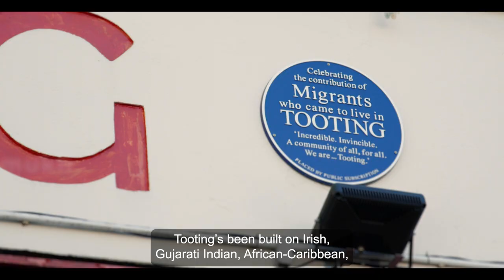Wandsworth is a Borough of Sanctuary